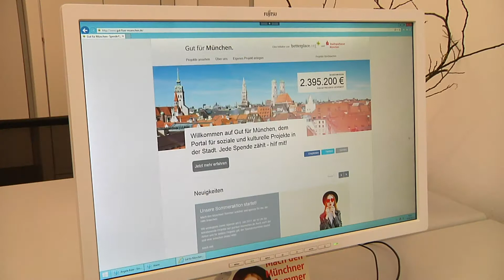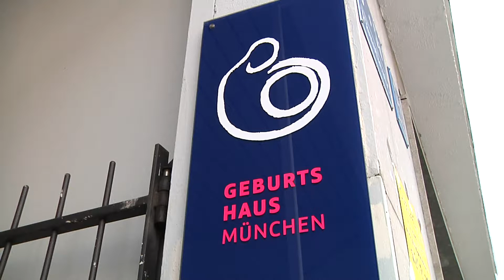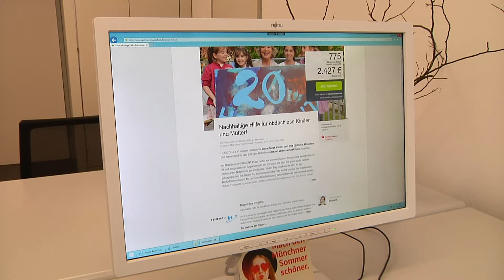Neues vom Spendenportal Gut für München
Seit zwei Jahren gibt es die Online-Spendenplattform "Gut für München". Fast 600 soziale und kulturelle Projekte können so von den Münchnern direkt unterstützt werden. Am 6. Juni verdoppelte die Stadtsparkasse unter dem Motto "Mach den Münchner Sommer schöner" die eingegangenen Spenden mit einer Summe von 10.000 €.